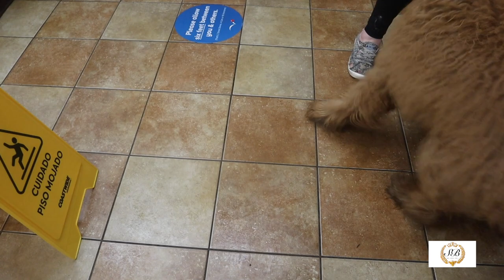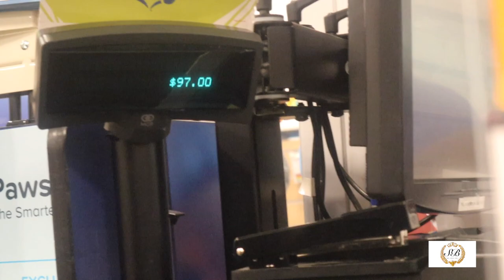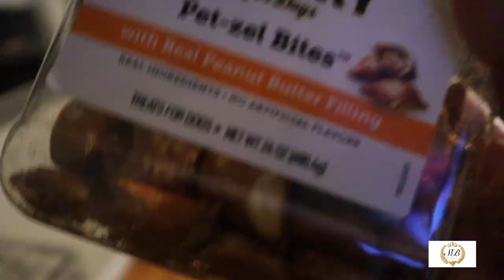HONEY'S BIG CHOP | SHAVED MY F1B STANDARD GOLDENDOODLE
Honey Makeover Anyone? ✨🐾🍯